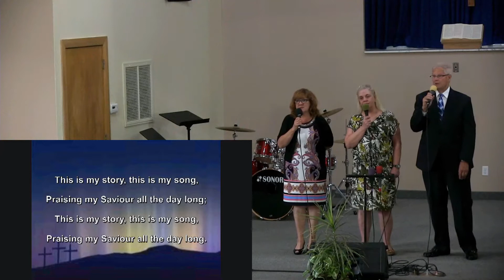Blessed Assurance; Aug 6 2017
Grace Baptist Church of Windsor;
August 6.2017;
Blessed Assurance